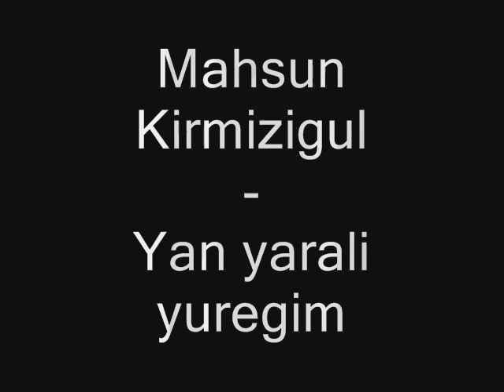Yan Yarali Yuregim (Mahsun Kirmizigul)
Mahsun Kirmizigul - Yan Yarali Yuregim